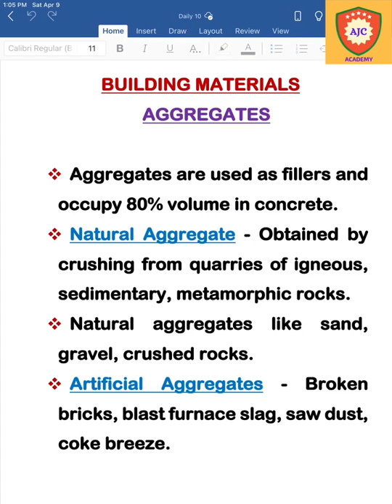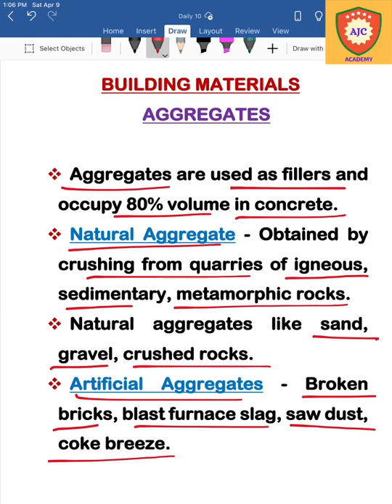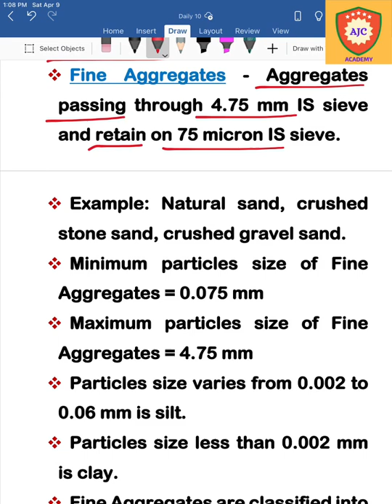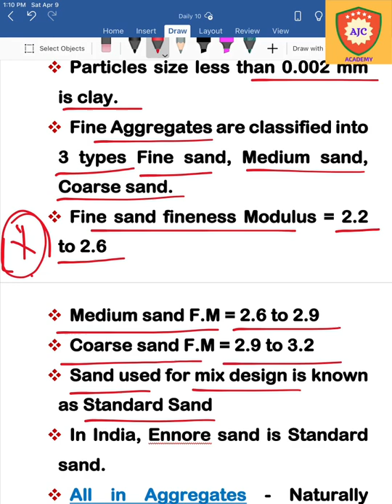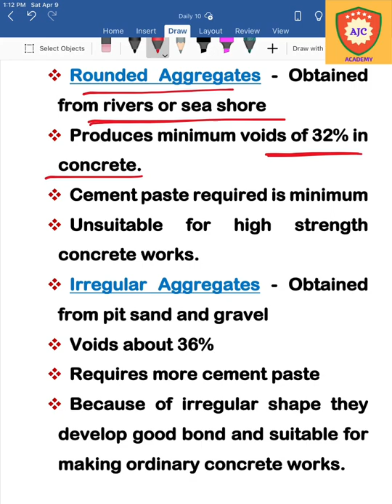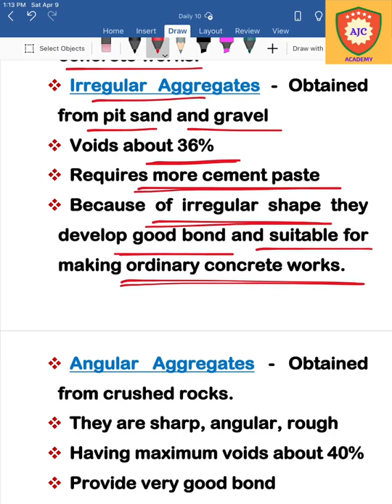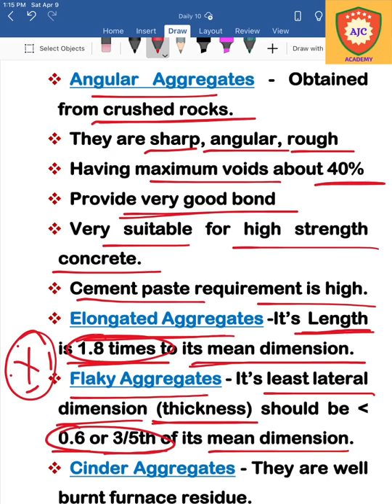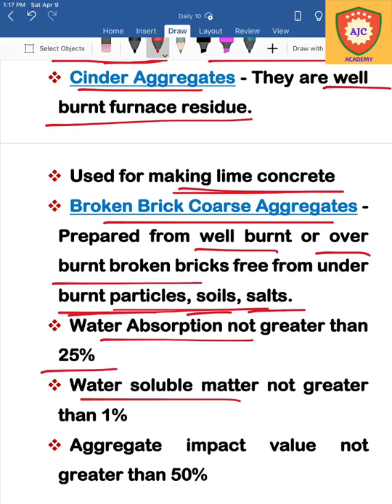TNPSC AE - Building Materials/Aggregates/Important Points - 1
TNPSC AE

CIVIL ENGINEERING

BUILDING MATERIALS

AGGREGATES

IMPORTANT POINTS

PART - 1